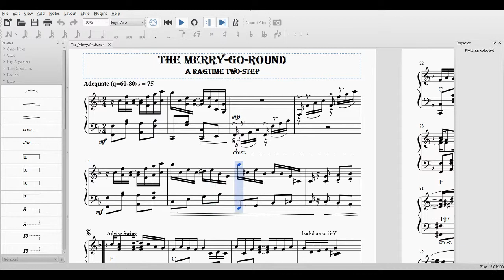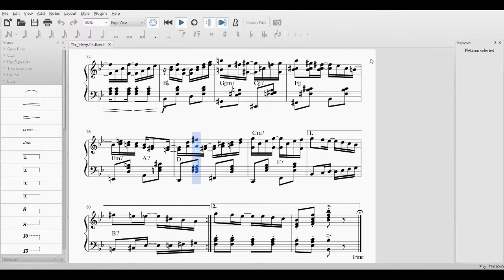The Merry-Go-Round: A Ragtime Two-Step Piano Disaster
Hi, I wrote some new ragtime. Featuring Coltrane changes and backdoor progression and (a f**k ton of) syncopation. What do I do next?

And do go to our FB to leave an angry react, report, hater comment and unlike
Find us on LIHKG (Hong Kong only): ? Link N/A ?